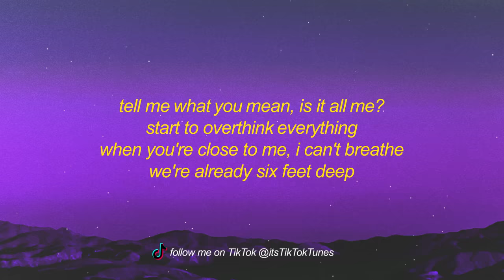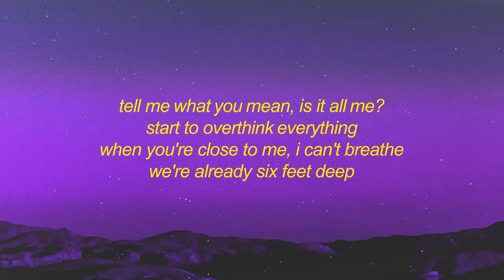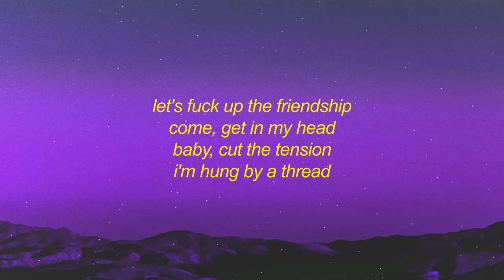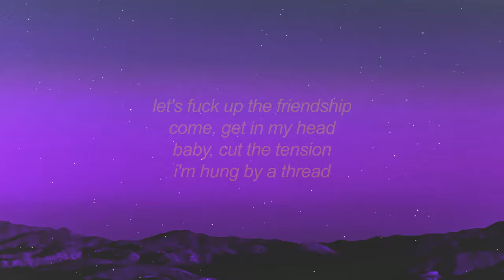Leah Kate - F*ck Up The Friendship (Lyrics) | let's f up the friendship come get in my head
Get Leah Kate - F*ck Up The Friendship (Lyrics) | let's f up the friendship come get in my head

[verse 1]
are you gonna kiss me?
'cause you're taking me home
it's four in the morning
are we doing this wrong?
this weekend i saw you
through eyes that are new
you got me falling for you
and i kinda want to

[pre-chorus]
tell me what you mean
is it all me?
start to overthink everything
when you're close to me, i can't breathe
we're already six feet deep

[chorus]
let's fuck up the friendship
come, get in my head
baby, cut the tension
i'm hung by a thread
maybe it's something
but let's not pretend
or maybe it's nothing
and this is the end
we could never be (oh, no)
we could never be friends

[verse 2]
it got kind of scary
my bones always knew
oh, i didn't mean to
are you feeling this too?

bridge]
on the edge of my seat
i'll wait for the outcome
if we ever have one
let me take the lead
you follow me closely
but come on and show me